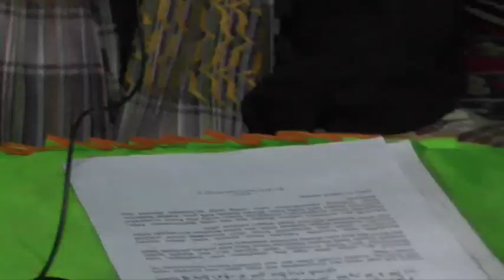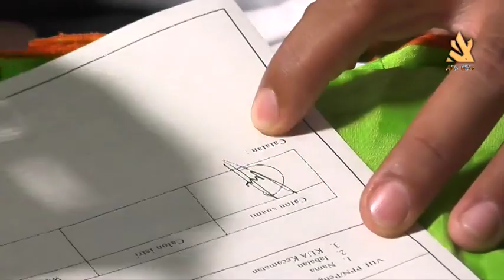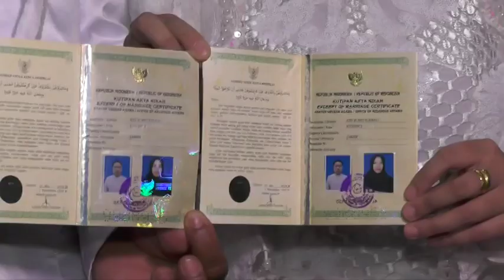part 1 Video Dokumentasi Pernikahan Sela & Oki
Video Dokumentasi Akad dan Pesta Pernikahan Sela & Oki, Nikah 30 Juni dan Resepsi 2 Juli 2019